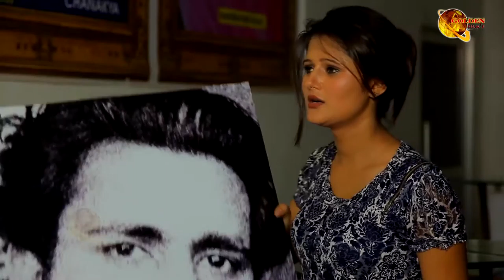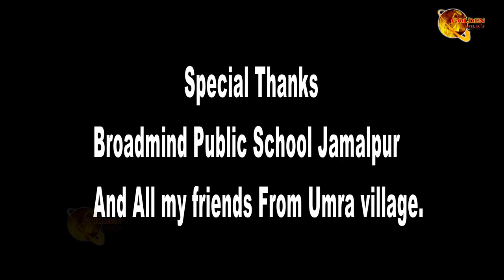✓ Tere Jisi Chawan Aali ¦Haryanvi Song 2016 ¦ Shiv Malik Umra ¦ Anjali Raghav ¦ Golden Film's YouT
ＬＩＫＥ | ＳＨＡＲＥ | ＣＯＭＭＥＮＴ | ＳＵＢＳＣＲＩＢＥraju punjabi, haryanvi song 2018, rc का नया गाना, rc upadhyay latest haryanvi dance, dil manne de de marjane, rc upadhyay latest फ़िल्टर पाड़ डांस, rammehar mahla, 2018 haryanvi songs haryanavi dj, latest song 2017 haryanvi, तेरा सारा नखरा झड़ ज्यागा, 2018 का सबसे हिट डांस, new song haryanvi, latest haryanvi song 2018, songs haryanvi, haryanvi songs 2018, live stage dance 2017, नया साल 2018 आने पर, latest haryanvi dance,